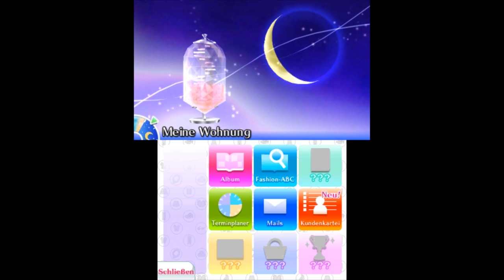Let's Play New Style Boutique - Part 3 - Die GamesCom der Mode!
► Leute einkleiden und so.. WOW!!! ­­­­­­­­­­­­­­­­­­­­­­ ­·­­··­·­­­­­­­·­­­·­·­·­·­·­·­·­·­·­··­··­·­­·­­··­··­­·­··­··­··­··­··­··­··­··­··­­··­·­·­·­·­·­­··­­·­­­··­­··­­··­­·
Kommentiertes Gameplay von WolowizardLP (2013).